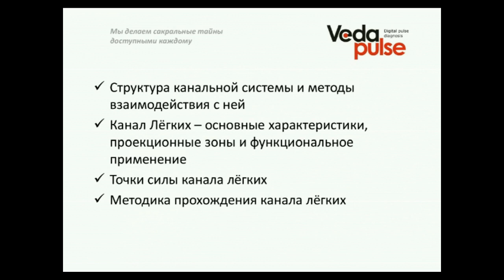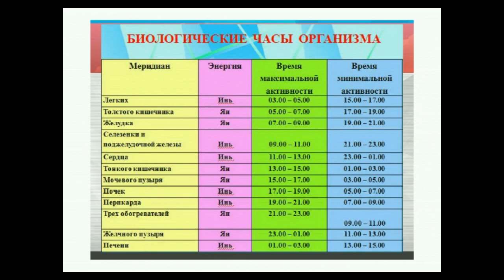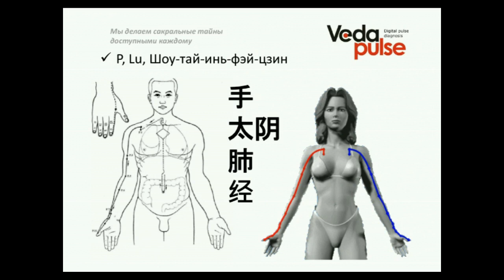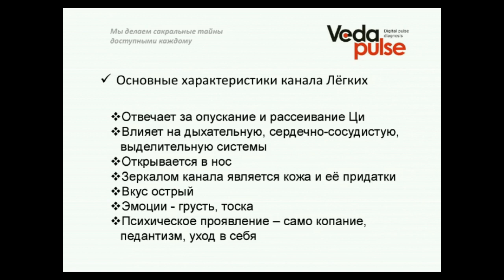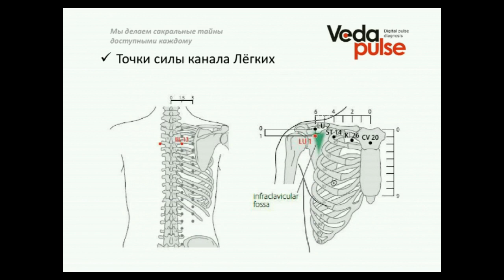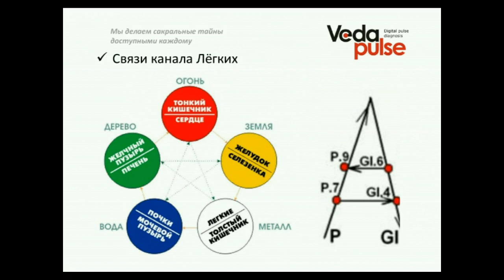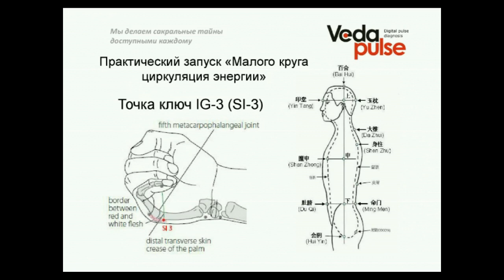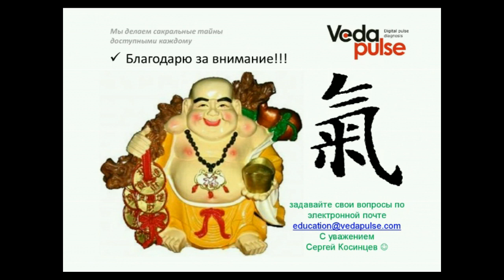Канал Лёгких, диагностика и методы воздействия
Знакомимся со структурой канально-меридиональной системы  с первого канала – «Ручной тай инь лёгких».
Разбираем анатомо-топографические особенности меридиана, его проекционные зоны и функциональное применение.

Эксперт: Косинцев Сергей Викторович - кандидат медицинских наук, рефлексотерапевт, специалист в области Фэн Шуй и традиционной китайской медицины.